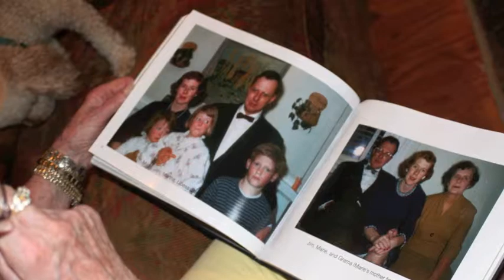Dave's Tribute (David Harmon Wingate 1947-2013)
In loving memory of my brother Dave.  "big Dave" as us 3 little sisters called him, "rainbow flute" to many of his old friends.  Rest in Peace big guy.  We love you.